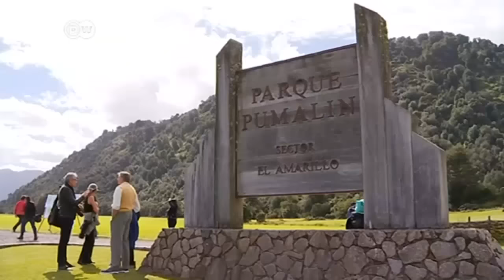Chile inaugura la nueva red de Parques de la Patagonia.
La firma del acuerdo se da gracias a la donación de 407 mil hectáreas por parte de la fundación de Douglas Tompkins.